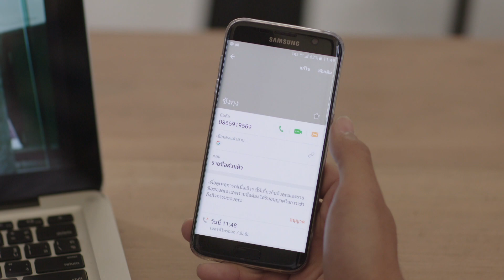Daddy จำเป็น | EP.11 [3/4]